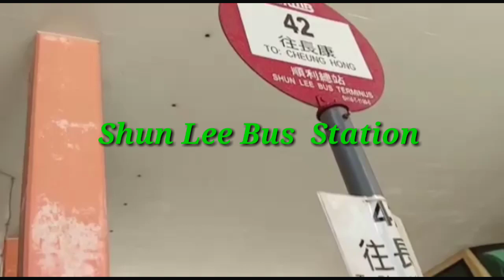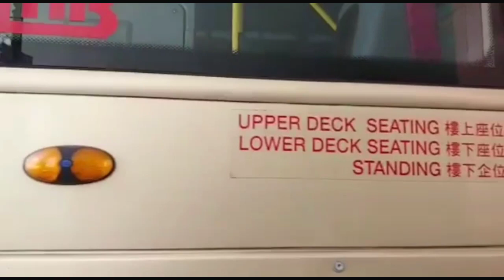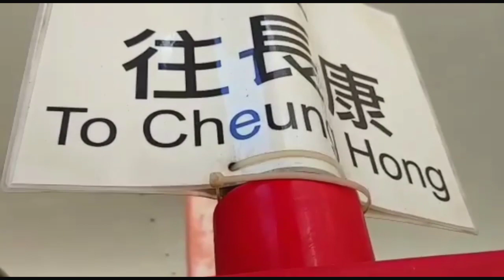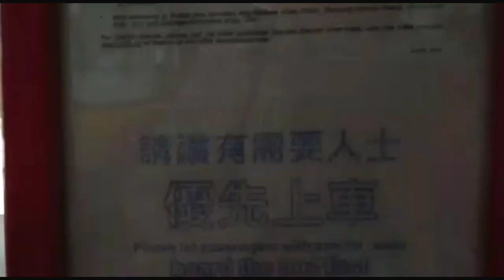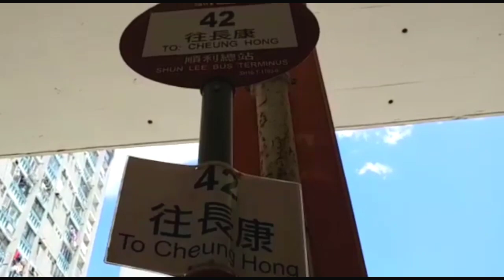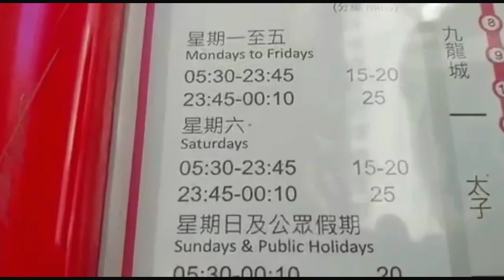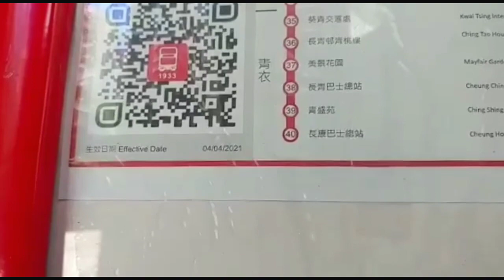Hong Kong Buses 2022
Bus Routes, Cheong Hong,Tsim Sha Tsui,San Po Kong, Kwun Tong, Mongkok from Shun Lee Bus Station